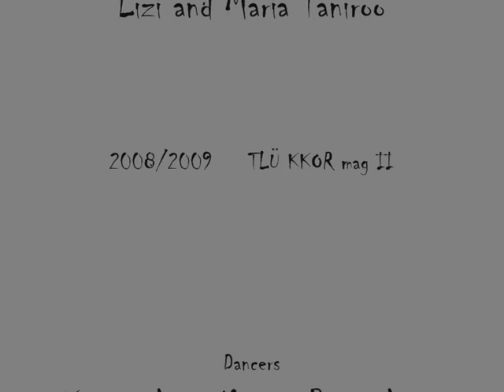Fountain - singing and dancing water... in human's mind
TLÜ 2008/2009 KKOR mag II --- Idea and realization - Lizi (Liisi) and Maria Taniroo --- Dancers - Kaspar Aus, Liina-Karina Mikkor, Maarja Pärn, Anna Zubkova, Anu Vask